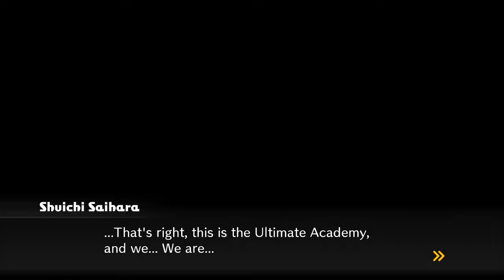Danganronpa V3 Love Across the Universe: Dangan Salmon Team [Part 1] (English-No Commentary)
And so our peaceful school life begins